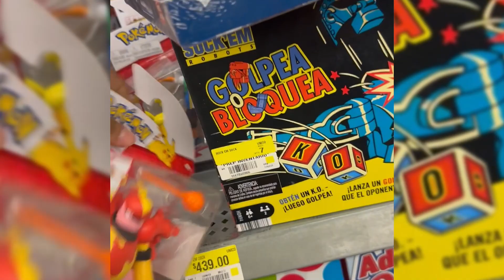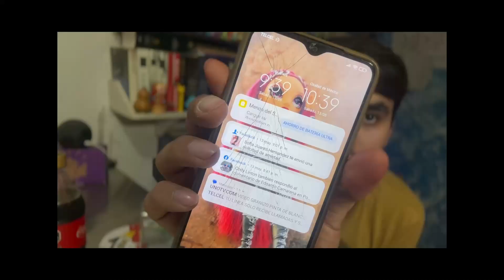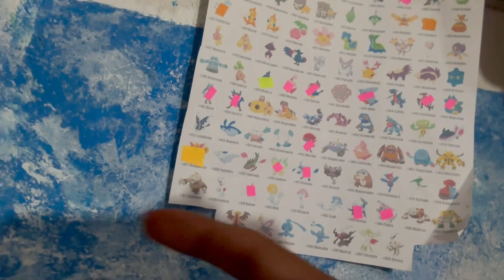Figuras de pokémon JAZWARES / Pidgeot / Magmortar / Scyther .